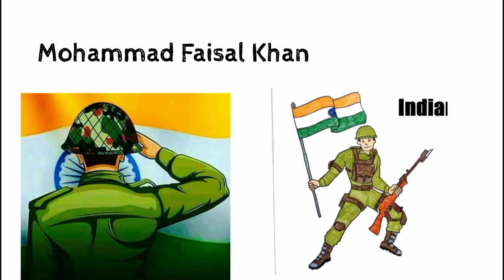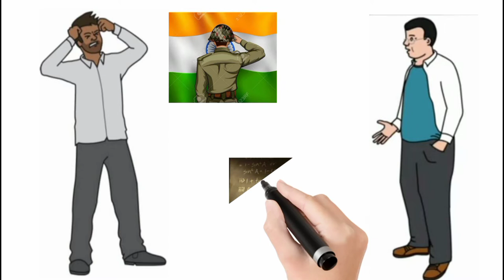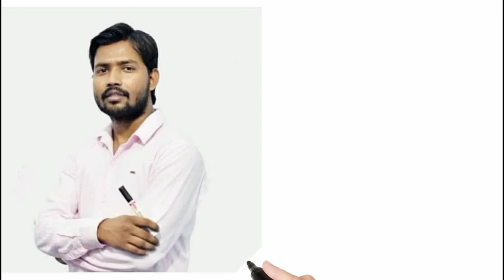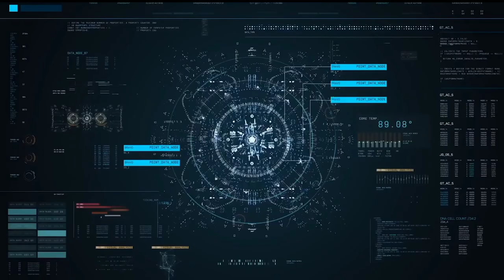Khan Sir Biography in Hindi | खान सिर के जीवन की कहानी | Khan GS Research Center | Success Story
Khan Sir Life Story

Join our Telegram Channel For daily tips and tips and new offer's

Follow our instagram ,For Daily Bhagwadgeeta Quotes, Chanakya niti and Facts

Background Music Credit : (PRO License) QUEEN OF THE SKIES by Nicolai Heidlas "Royalty Free Music from HookSounds" Aretes by Kevin MacLeod is licensed under a Creative Commons Attribution license Source Artist Note : This Video is based on my internet research, it may not be 100% accurate.